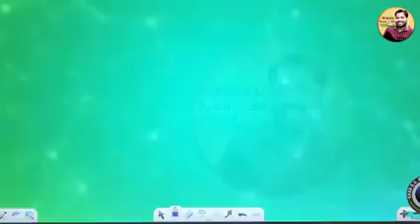खान sir अब तक का Best motivational video